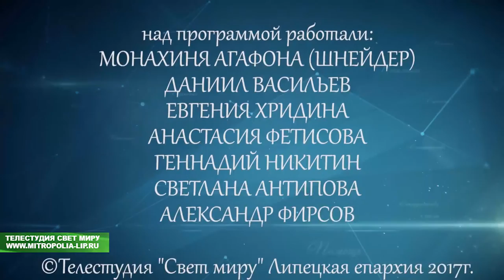Владыка Евфимий (Максименко) епископ Усманский в в передаче "Когда мы вместе"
Владыка Евфимий (Максименко) епископ Усманский викарий Липецкой епархии. Беседа в передаче "Когда мы вместе" на телеканале Союз.